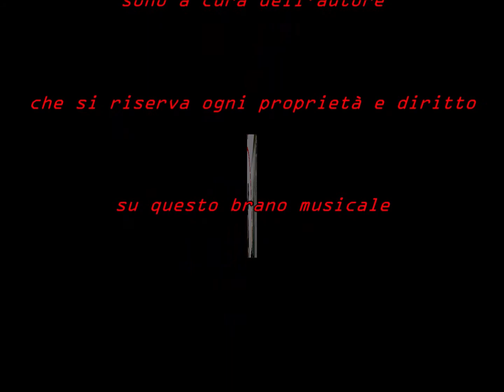SpaceX Crew Dragon (II Ed.)